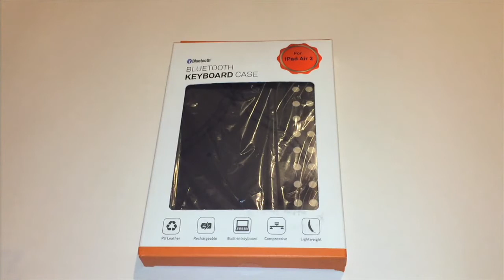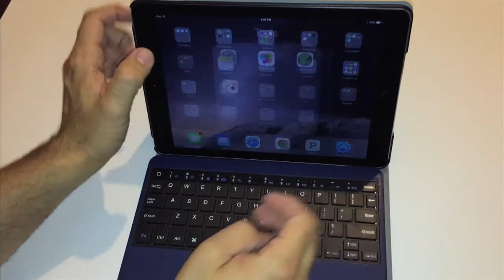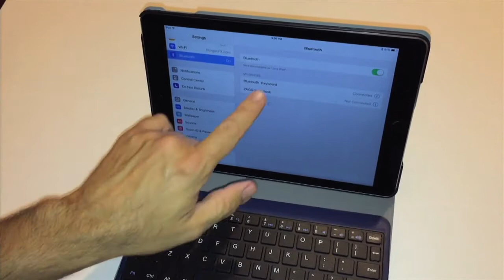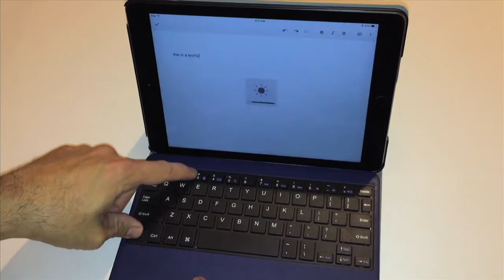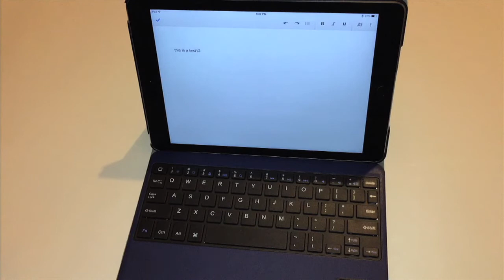WAWO Bluetooth Keyboard for iPad Air 2 Review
This is the inexpensive WAWO Bluetooth keyboard review for the iPad Air 2.  In this review I'll unbox and show this keyboard in action and what to expect.  See how this compares to the Logitech or Belkin keyboards.